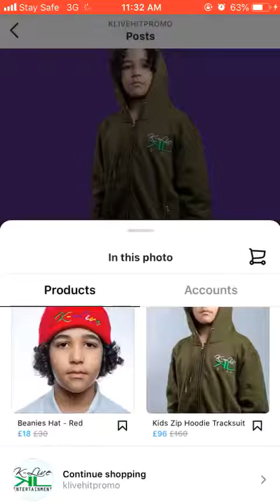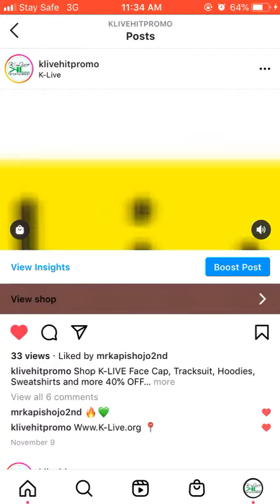K-Live Fashion Clothing And Accessories Official Instagram SHOP